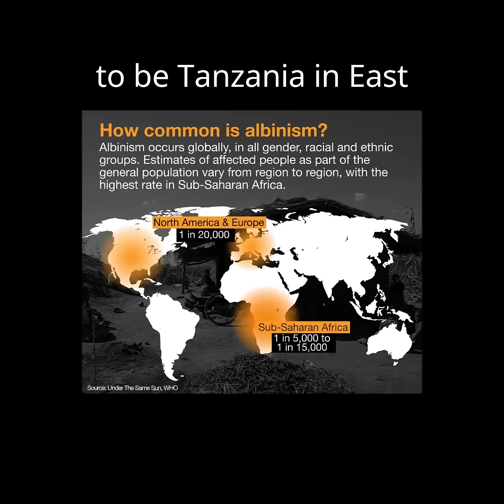Africa’s Island of Albinos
What is Africa's island of albinos? Albinism is a genetic condition affecting roughly 1 in every 10,000 to 1 in 20,000 human births worldwide leading to a full or partial deficiency in pigmentation of the skin, hair and/or eyes, giving them a very white and pale appearance. Although present in all ethnic and racial population, surprisingly, albino naturally occurs at it's highest rate in Sub-Saharan Africa and among individuals of African descent, especially in East Africa. The country of Tanzania has the largest incidence of people with albinism worldwide, numbering around 1 in 500 to 1 in 1,000 births in the country, meaning there are tens of thousands, possibly even a hundred thousand. People with albinism have long faced discrimination, violence and prejudice throughout Africa for a myriad of reasons and it may be a struggle for them to survive day to day without running into some sort of conflict or violent altercation. As a result, many Tanzanians with albinism have fled and established a community on Ukerewe Island, the largest and most populous island in Lake Victoria with around half a million inhabitants as of 2024, of whom around 5-10% have albinism (0.03% according to official statistics, but this is an undercount).

Although not totally free of discrimination, the albino community on Ukerewe is the largest and most densely packed grouping of its kind in the world, and they are struggling to preserve their rights and protect themselves. While editing I discovered the politically correct term is “people with albinism” (PWA) as “albinos” may be offensive (???) I really don’t get it. Apologies for the freakout in the description of the last short. Everything's fine now (not really lol). Protect the albinos!

Thanks